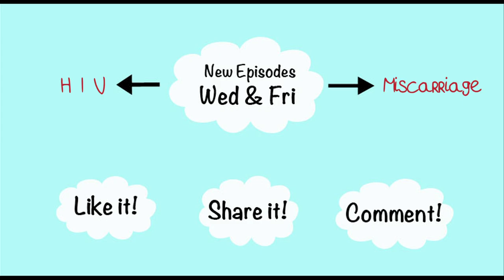One Breast Bigger than Other - Episode 27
In our sexual health and education series, Shilpa explains puberty in girls and increasing breast size. Is it normal to have one breast bigger than the other? Is the a common health concern for Indian women? Tune in Wed and Friday for more women's health episodes!

More on Puberty and Breast health!